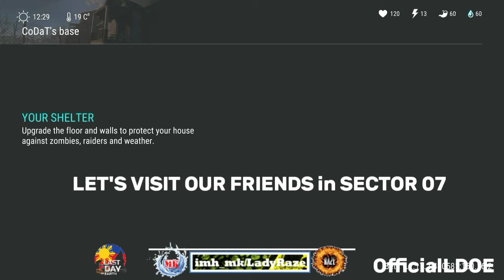"CoDaT" with small box to block- Last Day On Earth: Survival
MUSIC TITLE: Glowing At Night